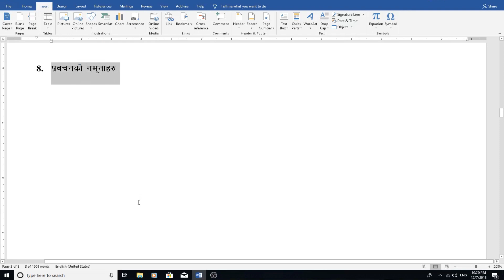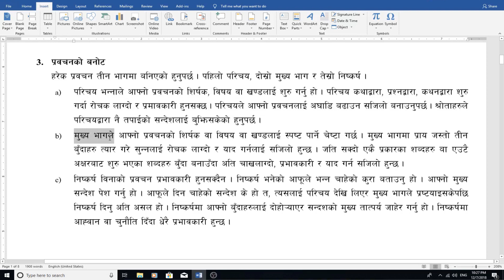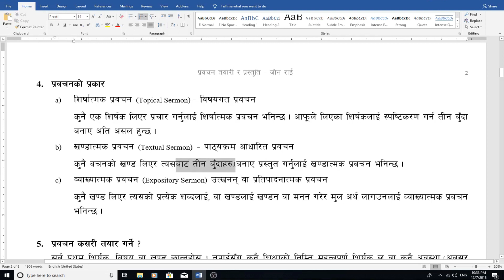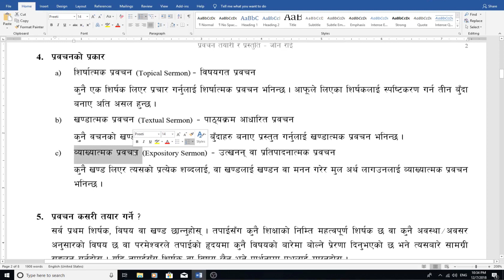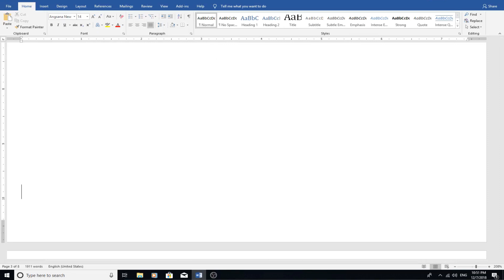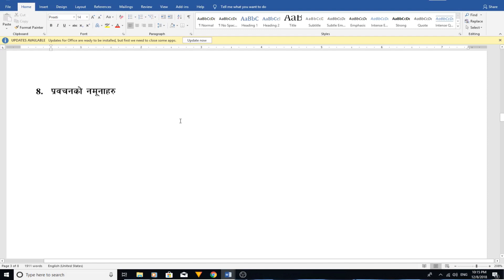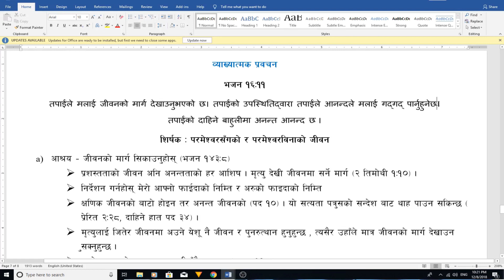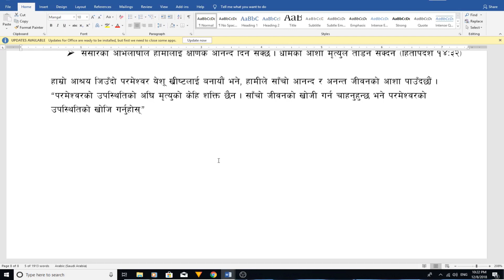Nepali Pastor Resources : Sermon Preparation and Presentation (Homiletics) प्रवचन तयारी र प्रस्तुति